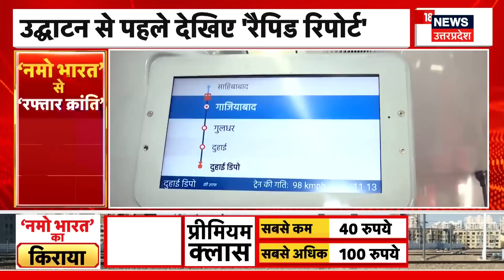India's First Rapid Rail : नमो भारत रेपिड रेल... इसके आगे सब फेल, कल UP को 'रफ्तार' की बड़ी सौगात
Delhi Meerut Rapid Rail: पीएम मोदी कल यानी शुक्रवार को दिल्ली-गाजियाबाद-मेरठ आरआरटीएस कॉरिडोर के पहले फेज का उद्घाटन करेंगे. पीएम मोदी ने मार्च 2019 में दिल्ली-मेरठ रैपिड रेल प्रोजेक्ट की आधारशिला रखी थी.